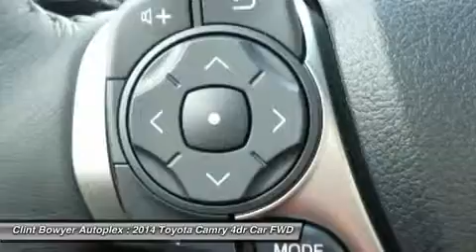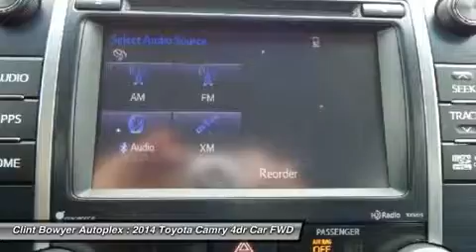2014 TOYOTA CAMRY Emporia, KS T214277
2014 TOYOTA CAMRY Emporia, KS
Stock# T214277

Clint Bowyer Toyota
2815 W Highway 50

*PRICE REDUCED for Internet Customers ONLY!* Hurry In and Take Advantage Before 6/30/14! SE trim. CD Player, Alloy Wheels, Overhead Airbag, Back-Up Camera, Bluetooth, iPod/MP3 Input. Warranty 5 yrs/60k Miles - Drivetrain Warranty; CLICK NOW!

*PRICE REDUCED for Internet Customers ONLY!* Hurry In and Take Advantage Before 6/30/14!

Back-Up Camera, iPod/MP3 Input, Bluetooth, CD Player, Aluminum Wheels. Rear Spoiler, MP3 Player, Remote Trunk Release, Keyless Entry, Child Safety Locks.

Great Gas Mileage: 35 MPG Hwy.